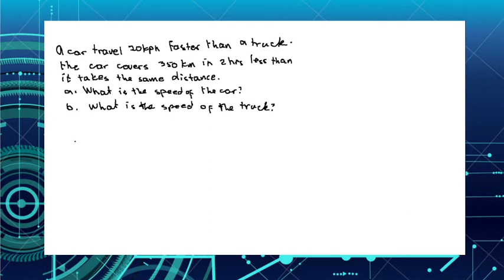Algebra word problem involving Motion Problem